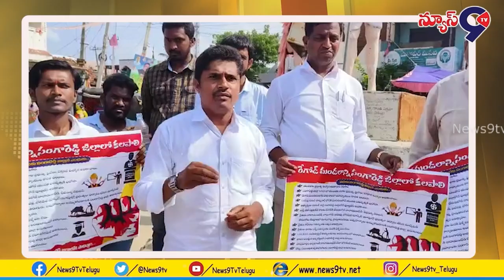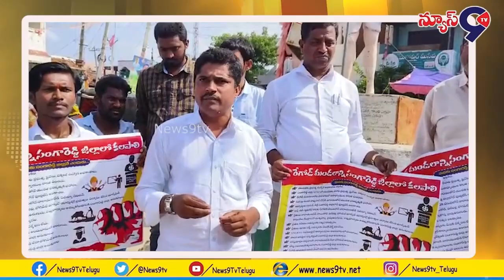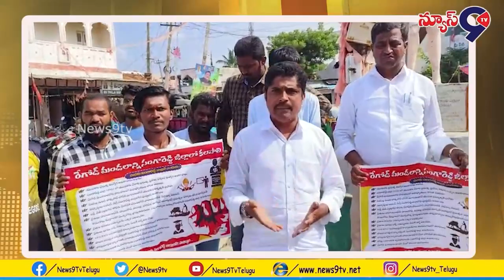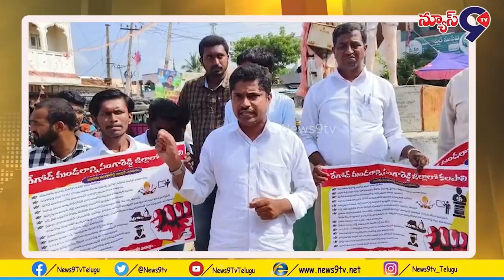సాధన కమిటీ ఆధ్వర్యంలో వాల్ పోస్టర్ విడుదల